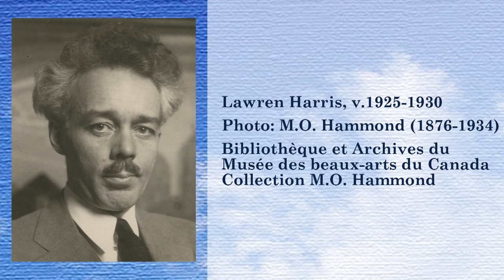Chefs d'œuvres du Musée - Rive nord du lac Supérieur, de Lawren Harris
Dans cette série, produite en collaboration avec le Centre d'études indépendantes, fournisseur désigné d'éducation à distance de l'Ontario, apprenez davantage sur les œuvres et les artistes clés dans la collection du Musée avec l'éducatrice, Béatrice Djahanbin.